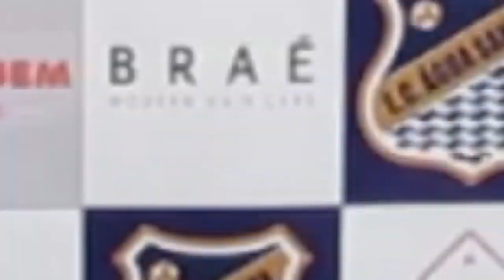"Eu escolhi não ser mãe e fui elogiada por isso" diz Vida Vlatt.